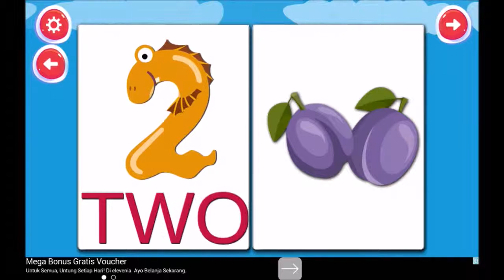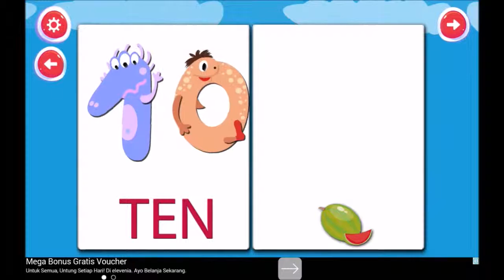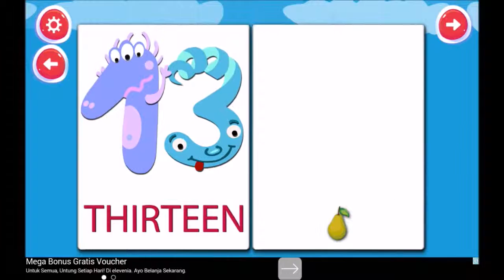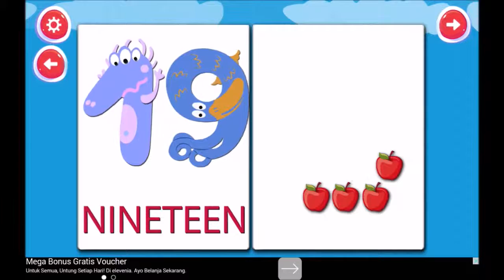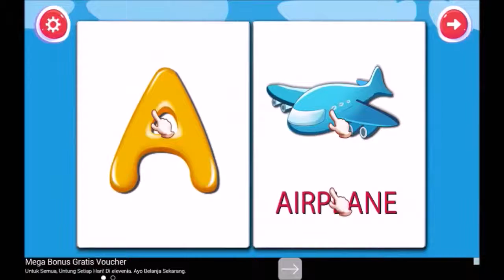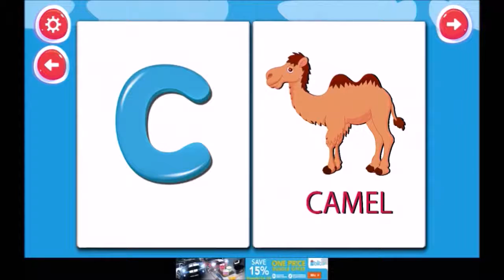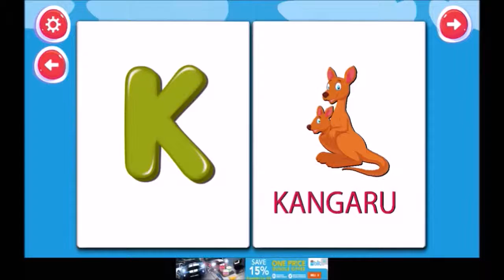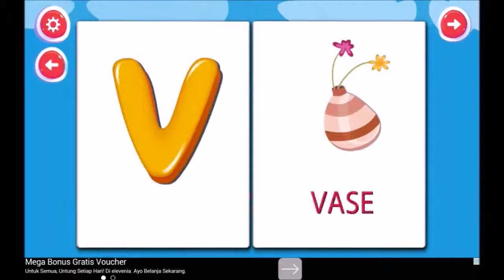ABC123 for toddlers Learn Number and Alphabet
ABC123 for toddlers Learn Number and Alphabet Learn the Alphabet ABC to Z and Number from 1 to 20. with funny animal and fruit animation.

Age: 3+
Difficulty: medium

App Title: ABC 123 For Toddlers
Developer: Gameiva
Tested on:
Phone: Samsung Galaxy Tab 3.80